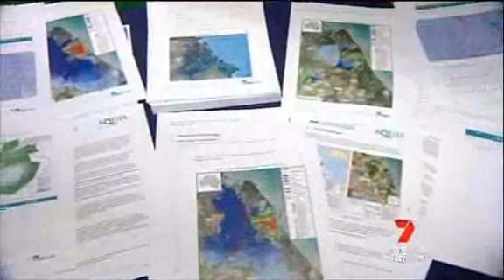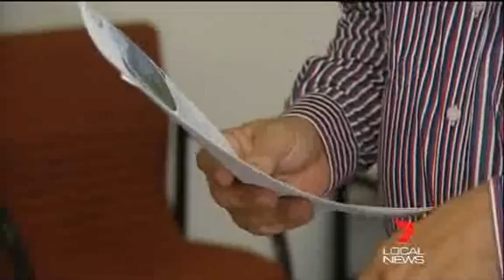140623 Seven Network Cairns